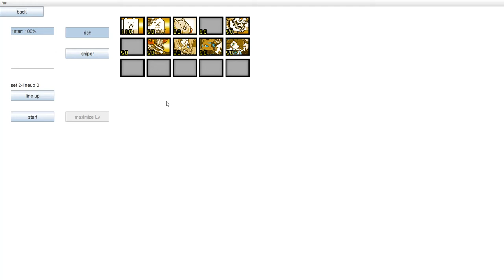Zappy - Battle Cats Ultimate - Custom Enemy Introduction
Zappy (Alien) - Alien traited Capy

HP: 25400
KB: 3
SPEED: 13
DMG: 5340
DPS: 9423
PRE ATK ANM: 16
RANGE: 150
TBA: 0
DROP: 545

AREA ATK
VS BASE 4x
WARP (100%, 2300 DUR, 700 DIS)
DODGE (60%)
FREEZE (100%, 13 DUR)

Time efficient interviewer who works at NYAN & Co.
Warps cats to his office to have a holographic interview with
them to convince cats to work at the company while fighting
for his life in the battlefield. Sold his left lung to pay tax.

DIFFICULTY LVL: 6/10
(1/10: Doge, 5/10: Tackey, 10/10: Idi:Re)